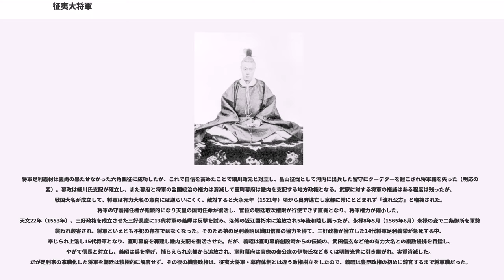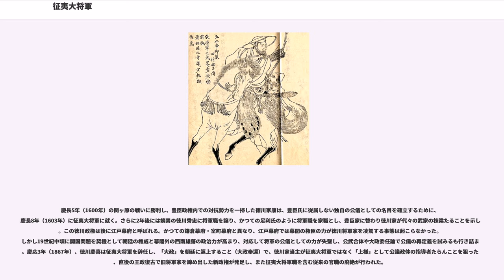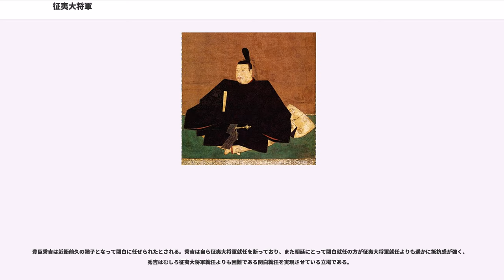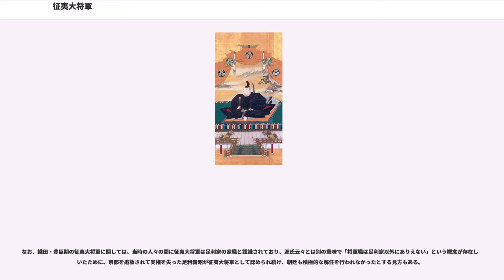征夷大将軍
征夷大将軍（せいいたいしょうぐん、旧字体:征夷大將軍）は、朝廷の令外官の一つである。「征夷」は、蝦夷を征討するという意味。

飛鳥時代・奈良時代以来、東北地方の蝦夷征討事業を指揮する臨時の官職は、鎮東将軍・持節征夷将軍・持節征東大使・持節征東将軍・征東大将軍などさまざまにあったが、奈良末期に大伴弟麻呂が初めて征夷大将軍に任命された。征夷大将軍（征夷将軍）の下には、征夷副将軍・征夷軍監・征夷軍曹、征東将軍（大使）の下には、征東副将軍（副使）・征東軍監・征東軍曹などの役職が置かれた。

大伴弟麻呂の次の坂上田村麻呂は阿弖流為を降して勇名を馳せたが、次の文室綿麻呂が征夷将軍に任ぜられた後は途絶えた。平安中期に藤原忠文が、平安末期には源義仲が征東大将軍に任じられたが、もはや蝦夷征討を目的としたものではなかった。なお、後述のとおり、義仲が任命されたのは征東大将軍であり、従来考えられていた征夷大将軍ではなかったことが明らかにされている。
平氏政権・奥州藤原氏を滅ぼして武家政権（幕府）を創始した源頼朝は「大将軍」の称号を望み、朝廷は坂上田村麻呂が任官した征夷大将軍を吉例としてこれに任じた。以降675年間にわたり、武士の棟梁として事実上の日本の最高権力者である征夷大将軍を長とする鎌倉幕府・室町幕府・江戸幕府が（一時的な空白を挟みながら）続いた。慶応3年（1867年）徳川慶喜の大政奉還を受けた明治新政府が王政復古の大号令を発し、征夷大将軍職は廃止された。

征夷将軍（大将軍）は、「夷」征討に際し任命された将軍（大将軍）の一つで、太平洋側から進む軍を率いた。これとは別に、日本海側を進む軍を率いる将軍は征狄将軍（鎮狄将軍）、九州へ向かう軍隊を率いる将軍は征西将軍（鎮西将軍）という。これは、「東夷・西戎・南蛮・北狄」と呼ぶ中華思想の「四夷」を当て嵌めたためとされている。

「東夷」に対する将軍としては、和銅2年（709年）3月6日に陸奥鎮東将軍に任じられた巨勢麻呂が最初であり、「征夷将軍」（通常、征夷大将軍と同一とされる）の初見は、養老4年（720年）9月29日に持節征夷将軍に任命された多治比縣守であるまた同日、「北狄」に対する持節鎮狄将軍に阿倍駿河も任命された。「征東将軍」の初見は、延暦3年（784年）2月に鎮守将軍から昇格した大伴家持 であり、「征東大将軍」の初見は、延暦7年（788年）12月7日に辞見した紀古佐美である。

延暦10年（790年）7月13日に、大伴弟麻呂が征東大使に任命された。延暦12年（792年）2月17日に、征東使を征夷使と改めた。「大使」はまた「将軍」とも呼ばれていた。『日本紀略』には延暦13年（794年）1月1日に征夷大将軍の大伴弟麻呂に節刀を賜うたとあり、これが「征夷大将軍」の初見とされ、由来としては天皇に任命される軍事指揮官である。

延暦10年（790年）「征東大使」に任命された大伴弟麻呂は、その後「征東使」が「征夷使」に改められ、延暦13年（794年）1月1日に「征夷大将軍」として節刀を授けられた。大伴弟麻呂の副使（副将軍）だった坂上田村麻呂は、延暦15年（796年）10月27日鎮守将軍に任命され戦争を指揮し、翌延暦16年（797年）11月5日に征夷大将軍に昇格した。坂上田村麻呂はそれまで頑強に戦ってきた胆沢の蝦夷の阿弖流為を京へ連れ帰り、東北地方全土を平定した。その後陸奥按察使だった文室綿麻呂が、蝦夷との交戦に際して弘仁2年（811年）4月17日に征夷将軍に任命され、同年 閏12月11日蝦夷征討の終了を奏上、鎮守将軍には副将軍だった物部足継が昇格、しかし、弘仁5年（814年）11月17日には再度文室綿麻呂が征夷将軍に任じられたものの、実際には征討は行われなかった。

源頼朝の一族（河内源氏）は軍事を家業として朝廷に仕える軍事貴族であった。しかし、伊豆の流人生活から東国武士団を率いて反平氏の旗を揚げた。頼朝の当初の立場は朝廷に公認されたものではなかった。頼朝は、まず朝廷から相対的に独立した「東国王権」を築き上げ、京都の朝廷では元号を養和と改元したが、頼朝は、そのまま治承の年号を使用した 。その後、朝廷との関係も含め、先行する平氏政権・源義仲・奥州藤原氏地方政権の3パターンの比較検討から次第に政権構想が練られたのではないかといわれている。

建久元年（1190年）、頼朝は右近衛大将（右大将）に任官したが、近衛大将は中央近衛軍司令官という性格上在京しなければならず、半月も経ぬうちに辞任した。右大将は官位相当こそ高いものの、源義仲の征夷大将軍のように武士...